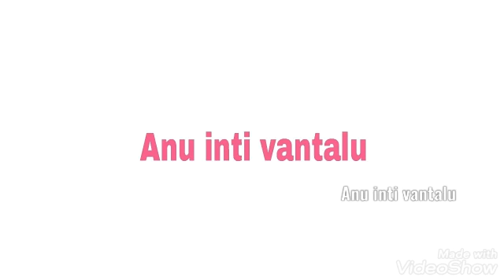ఇంట్లో నే పదే పది నిమిషాల్లో బాదం పోడి రెడీ చేసుకోవచ్చు.(Badam powder)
How to make badam powder.